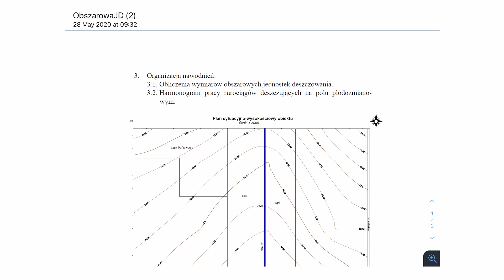Systemy Nawodnień - Ćwiczenia #9